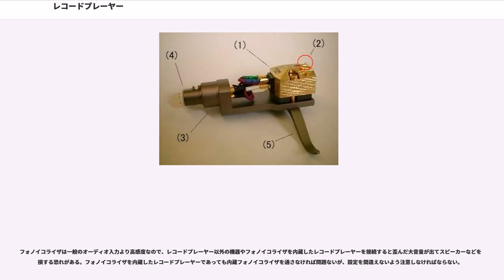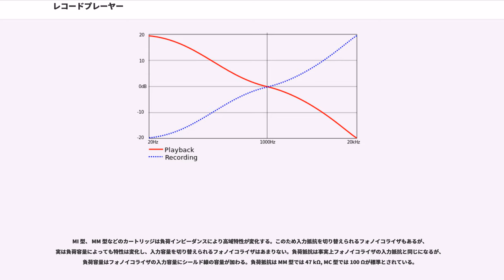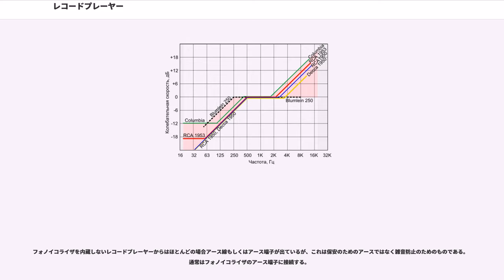レコードプレーヤー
レコードプレーヤー（,Turntable）は、アナログレコードを再生する音響機器である。蓄音機（アメリカ、イギリス）とも。古くは蓄音機と称した。用語としては、SP盤（もしくは初期の蝋管レコード）専用のものを「蓄音機」（駆動と音声信号の再生に電気を利用するものは「電気蓄音機」、略して「電蓄」）、LPレコードがかけられるもの（初期アメリカでは45回転専用プレーヤーもあった）を「レコードプレーヤー」と呼んでいる。最近ではDJ（ディスクジョッキー）用語から「ターンテーブル」と呼ぶ事が多い。

基本構造としては、レコードを載せて回転させるターンテーブル、レコード表面の音溝の振幅を拾うピックアップ（電気信号に変換する機能も含む）、ピックアップ部が取り付けられたトーンアームが一体化されている。

レコードプレーヤーから出力される信号は微弱であるため、オーディオアンプ（プリアンプ、パワーアンプ、初期には専用端子付きのラジオ）で増幅して、最終的に人間に聞こえる音圧レベルの音声信号としてスピーカーやヘッドフォンなどに出力する。

レコードプレーヤーとは前述のように、コンポの一機器として、アンプに微弱な信号だけを出力するが、イコライザアンプ（後述）を含むプリアンプを備え、カセットデッキなどの出力信号と同等の強さの信号を出力するものもある。

かつてコンポなどがなかった頃は、プレーヤーといえば、パワーアンプとスピーカを備え、単独でレコード再生できる一体型機器を指した。その中で小型で移動可能なものをポータブル（プレーヤー）と呼んでいた。また、SP盤時代を引きずった1960年代初頭あたりまでは、LPレコード用であっても電蓄（電気蓄音機の略）と呼ばれることも多かった。

現在ではレーザー光で音溝を読み取る非接触型のレコードプレーヤーも商品化されている。

レコードプレーヤーは次のような主要部分からなる。
ピックアップは、交換可能なモジュールになっているカートリッジ式であることが多い。ピックアップ・カートリッジ、もしくは単にカートリッジと呼ばれる。トーンアームと一体になっていて交換できないものもピックアップまたはカートリッジと呼ばれることがある。

レコード盤を水平に載せて（例外的な一部プレーヤーは角度を選ばない）、一定速度で回転する回転台。台の部分をプラッターもしくはターンテーブル、駆動部をフォノモータと呼ぶ。一般に使われる回転数は、33 1/3（LP盤）・45（EP盤）・78（SP盤）rpmである。但し近年の製品に78回転のSP盤対応機は少ない。またSP盤の再生には専用カートリッジ（もしくは専用交換針）が必要である。

初期の蓄音機はぜんまいばねを手回しで巻く事によりターンテーブルを駆動し、ガバナーと呼ばれる仕組みで一定速度の回転を得ていた。電気を使うものはモータ（電動機）で駆動するが、レコード盤を自動的に一定速度で回転させるためにはモータの回転数を規整しなければならない。初期には電力会社の供給する交流電源の商用電源周波数 (50/60Hz) を基準として、同期モータで一定回転を得ていた。この場合は電源周波数の異なる東日本/西日本を移動する場合に、回転数に対応した調整改造を受ける必要があった。以後、モータサーボ回路やPLLなどの電子技術によって独自にモータの回転数を制御できるようになり、回転数の安定とレコード盤に応じた回転数切り替えなどもモータ側で行えるようになった。また、現在でも安価なもの、および一部のプレーヤー（特にDJ用）には手動式で回転数を調整出来るものがある。

回転をプラッターに伝えるための方法として次のような方式がある。

カートリッジをレコード盤に対して適切な位置関係で保持しつつ再生する溝に追従してレコードの外周から内周に動かす機構で、針を溝に対して適切な力（針圧）で接触させる機構も有する。カートリッジ取り付け部と反対側の一端に設けた回転軸を中心にスイングする方式が主流で、アームを支えるベース部分とカートリッジを移動するためのアーム、カートリッジを取り付けるヘッドシェルと呼ばれる部分から構成される。アームとヘッドシェルの間をコネクタとしカートリッジ交換を容易にしたものがあり、オルトフォン社が提唱し後に共通規格となったヘッドシェルコネクタを備えた物をユニバーサル・トーンアームと呼ぶ。また、回転軸の替わりにレールを設け、アームが平行に移動するリニアトラッキング方式と称する方式もある（後述）。

針圧の調整にバネなどの能動的な...